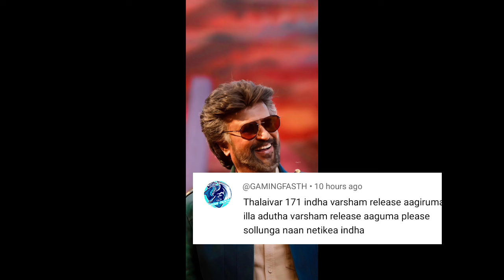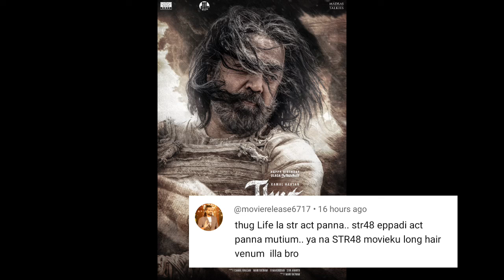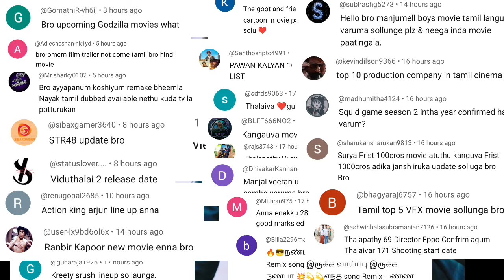The Goat | Vidamuyarchi, Aranmanai 4, Game Changer, Pon Ondru Kanden, Indian 2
The Goat | Vidamuyarchi, Aranmanai 4, Game Changer, Pon Ondru Kanden, Indian 2 | Cinema Trip